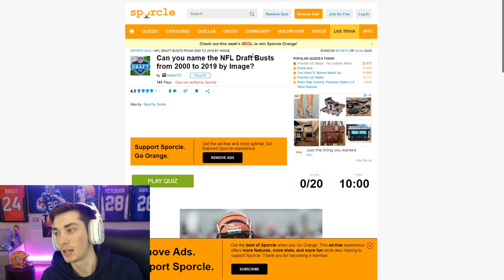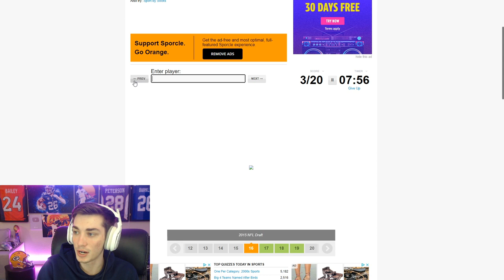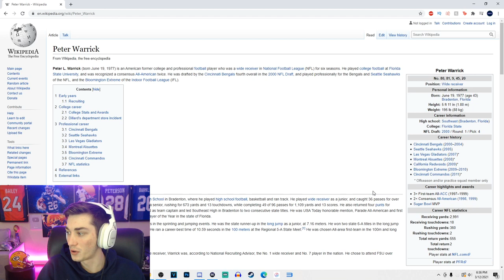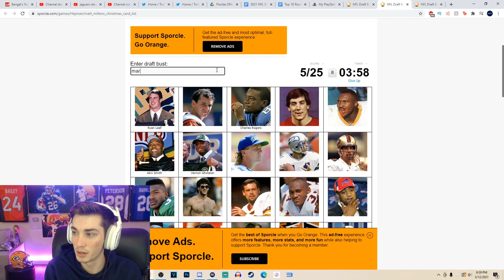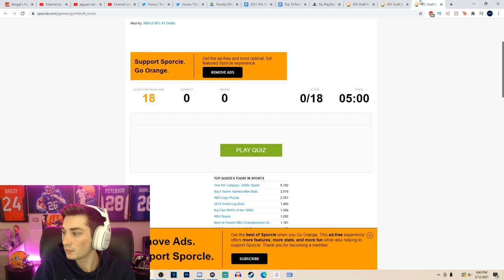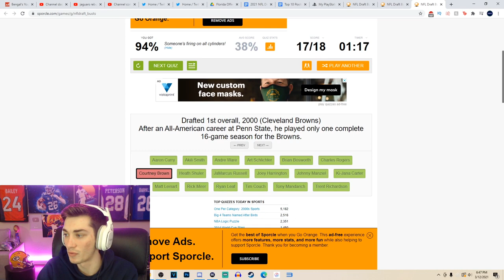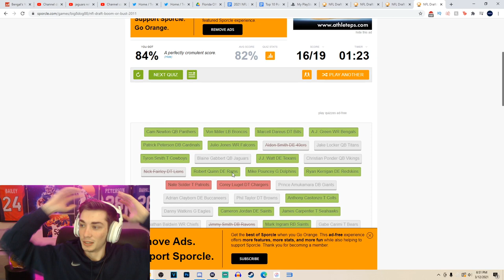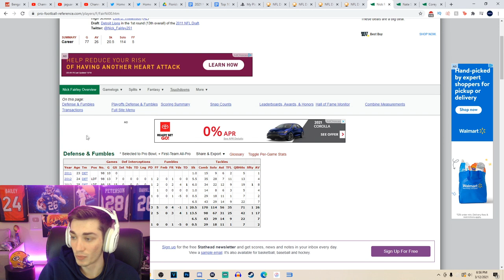Who are these NFL Draft BUSTS?